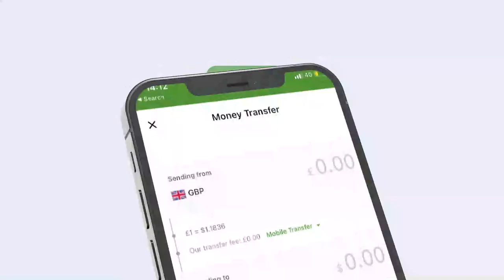"Waxaan ugu baaqayaa bulshada reer Somaliland mucaarid iyo muxaafidba inay gacm..." Ugaas Mahiigaan.